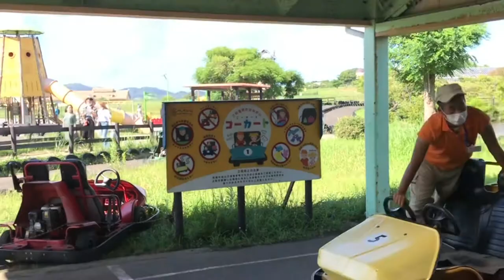Yokosuka Soleil Hill.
Yokosuka Soleil Hill is a huge park located in Yokosuka - Kanagawa. Filled by a Seasonal Flower Park, Mid-April to early May : Nemophila, Mid-July to mid-August: Sunflowers, Late September to late October: Cosmos. Mid-December to late March: Rapeseed blossoms.

In This Park you can find Kids Play Park, Peeting Zoo , Archery, Fishing Pond, Ferris wheel, Merry Go Round, Grass Sledding , also BBQ area. From lighting the fire to cleaning up: They provide everything we need to do it yourself.

We can explore the Park by Ride the “steam train” bus.

Also they have Go-Karts, Zoom around the 730m track. We try to ride this, its really fun both for Kids n Parents 😄.

Animal Petting Village, meet the capybaras, kangaroos, alpacas, and other animals.

Here you can buy locally vegetables and gifts in Marche Shopping Area. And crop the harvest on their garden.

Explore the pirate ship complete with slides, climbing nets, and more!